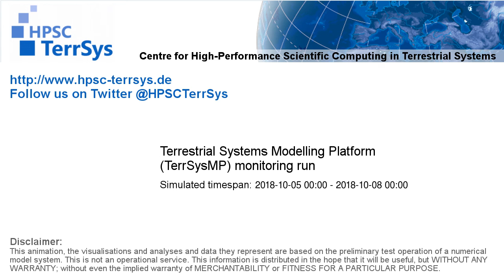TerrSysMP monitoring run 2018-10-05 - runoff - Europe (72h)